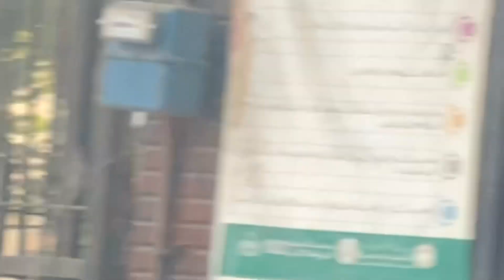Gold buy karna tha | İbrahim ki birthday | pesay zaya ho gye bohat hi bakwas restaurant tha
Please click this link for my daily cooking channel